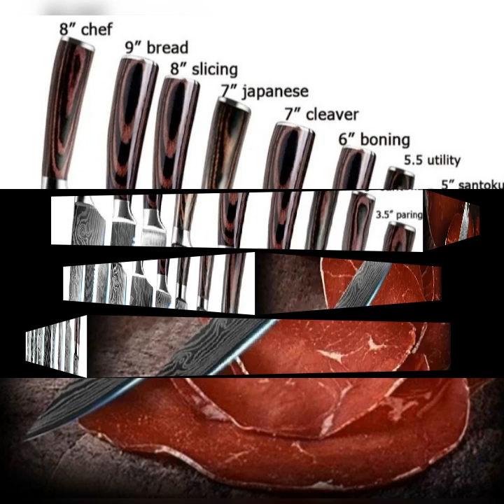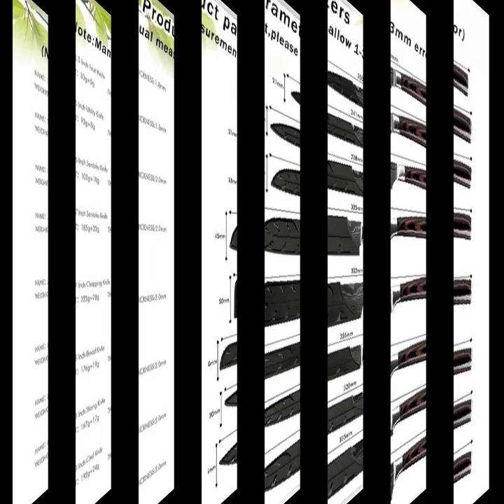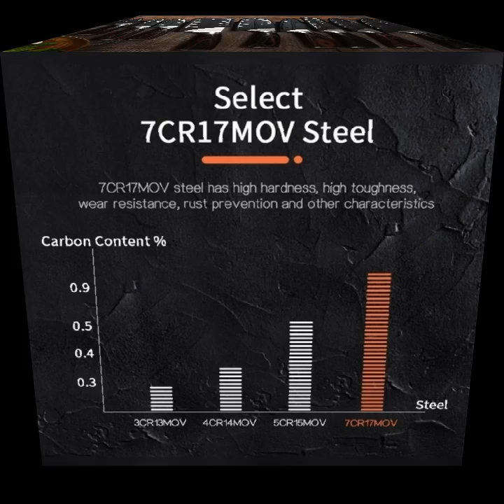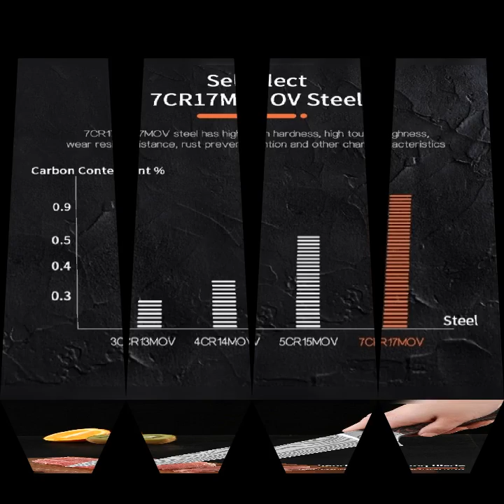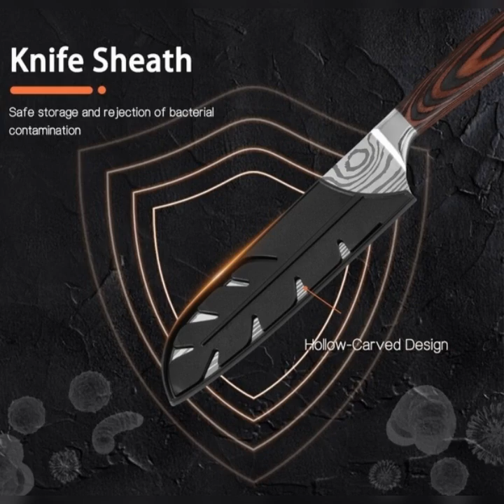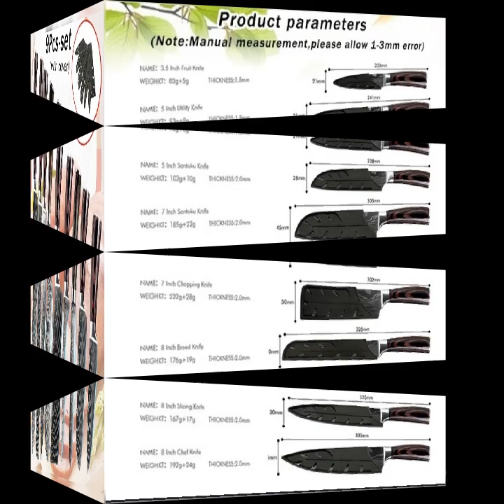Carbon stainless steel german series cutlery set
Stainless steel blade with high-carbon - The professional chef&amp;#39;s knife is made from high-quality stainless steel. And to boost its sturdiness, the steel contains 0.6%-0.75% carbon, making it two times as hard as other knives in its class as they contain just 0.3% carbon.

This pro-grade kitchen knife won’t slide off your hands, slashing down cutting time and protecting your fingers from painful injuries, speed up your delicious daily or formal dinner recipes preparation!